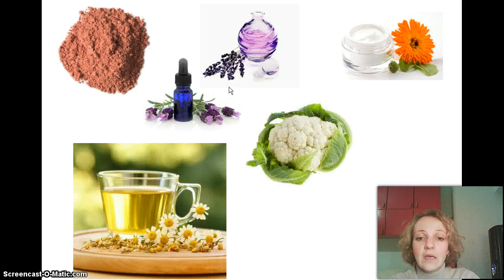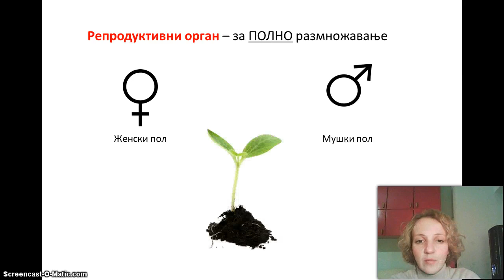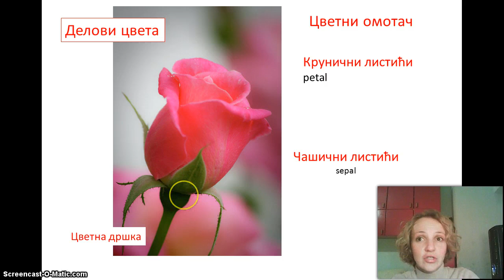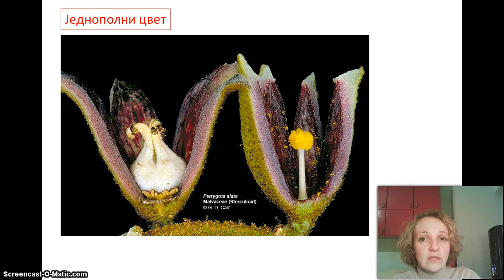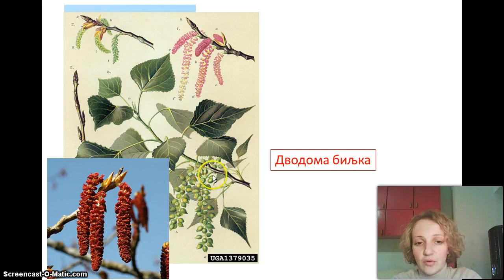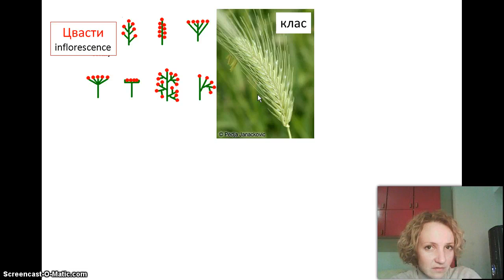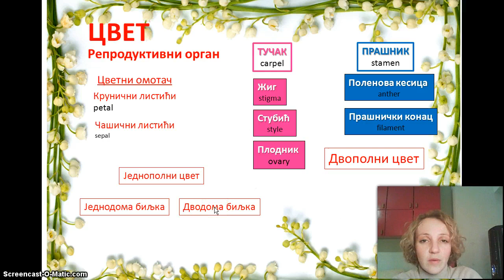Izokrenuta učionica - Cvet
Чему служи цвет осим да украшава и мирише? Видео предавање о деловима цвета и врстама цветова код различитих биљка.